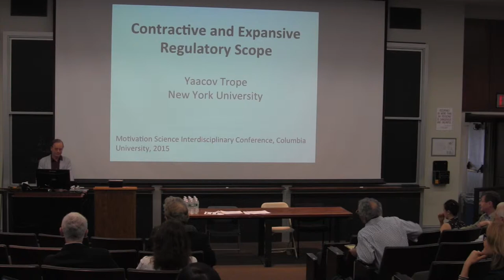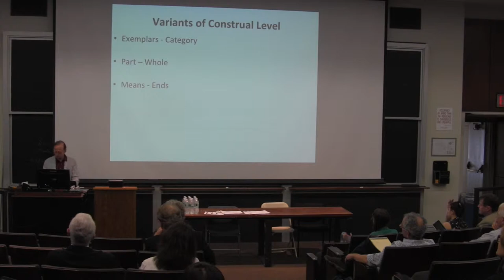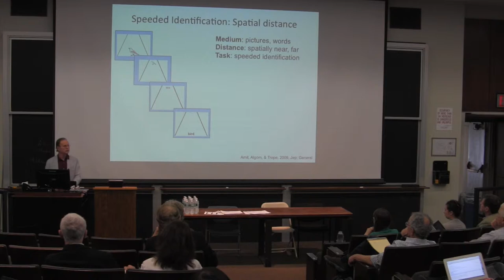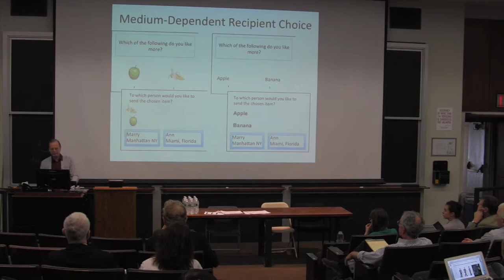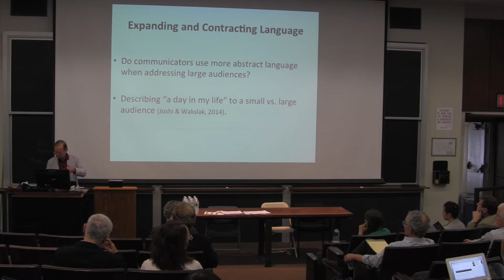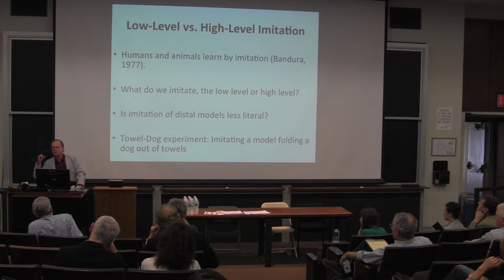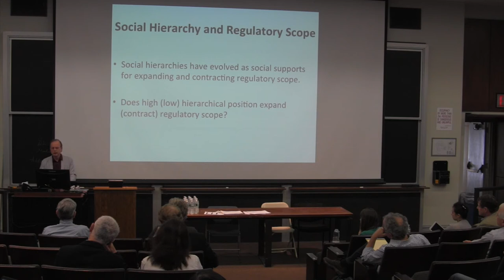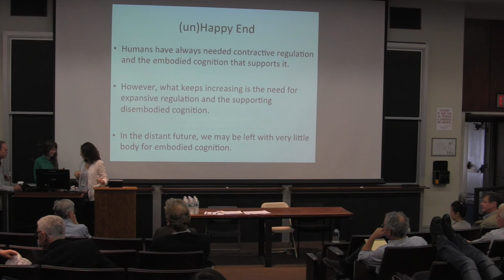Yaacov Trope 2015 Motivation Science Conference